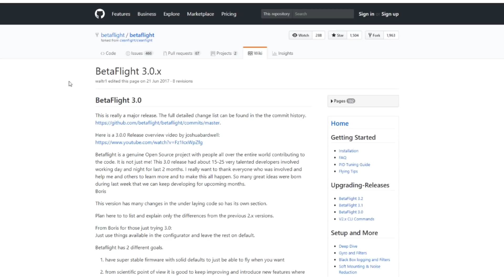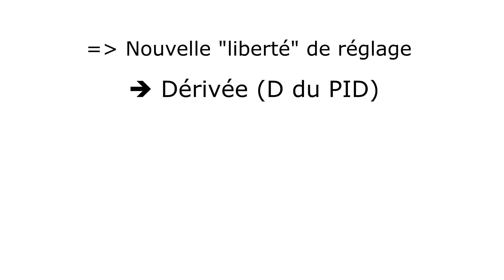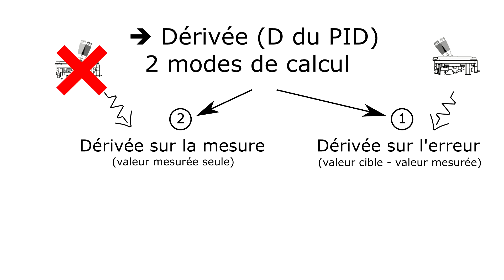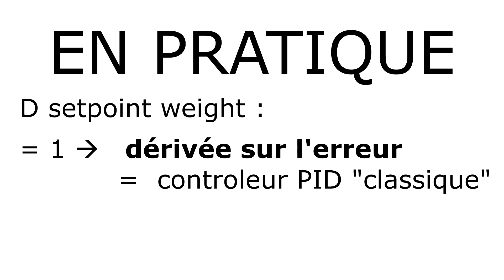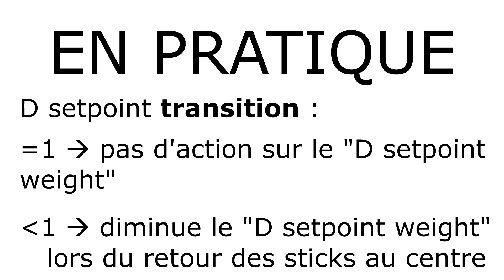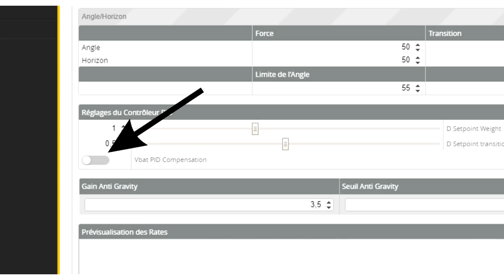"D setpoint Weight", "D setpoint transition" et les évolutions du contrôleur PID de Betaflight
Voici une vidéo qui m'a demandé pas mal de recherches n'ayant pas  de formation dans le domaine des contrôleurs PID.

J'aborde ici les réglages du "D setpoint weight" et du "D setpoint transition" qui font partie des réglages des PID de Betaflight mais dont le fonctionnement est souvent méconnu par les pilotes.

La théorie est complexe mais permet de comprendre l'action de ces paramètres sur le contrôleur PID qui a fait l'object d'une évolution significative depuis Betaflight 3.0

N'hésitez pas à poser vos questions dans les commentaires ou éventuellement corriger mes erreurs et à apporter des précisions.

Merci pour vos messages d'encouragement.
A bientôt